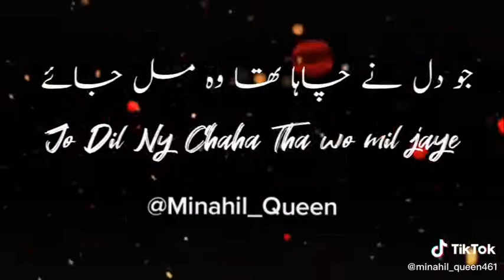Ye mumkin tou nai whatsapp status